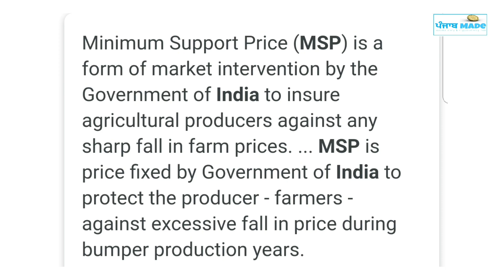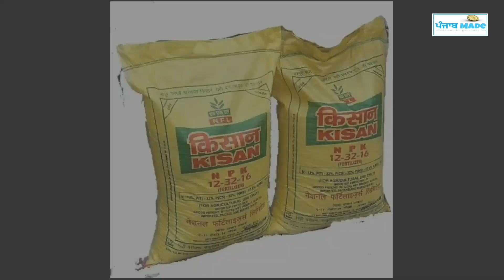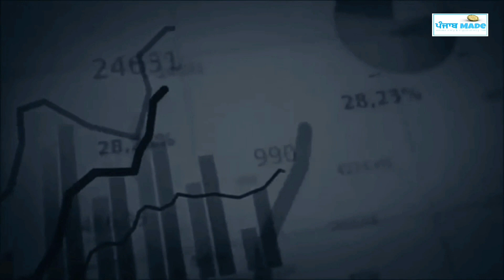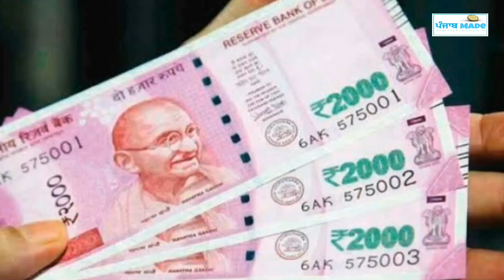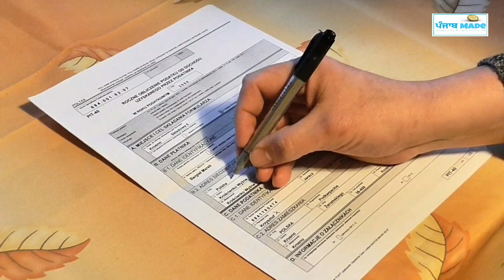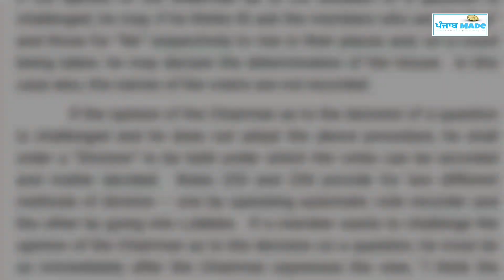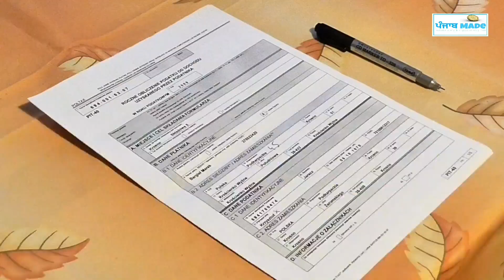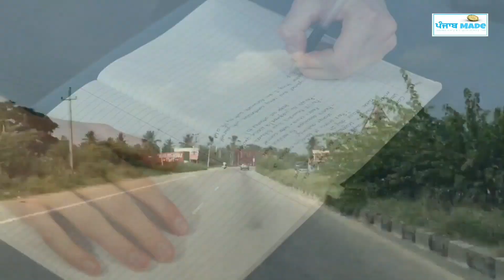Kisana Nal Kina Dhaka Ho Reha Ki Tuhanu Pta ? Farmer Bill kime pass hoya c ? ਪੰਜਾਬ ਦੇ ਕਿਸਾਨ | facts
Informational Video

Young Farmers Unity

Every citizen should know about these bills